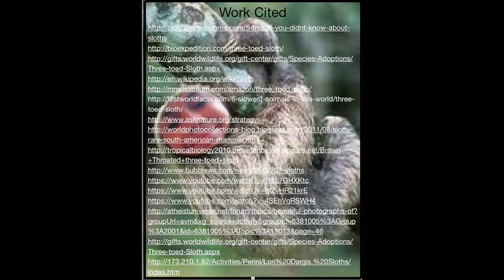Sloth Report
Jenna Lombrano as the sloth
Madison Casarez  as sloth feeder